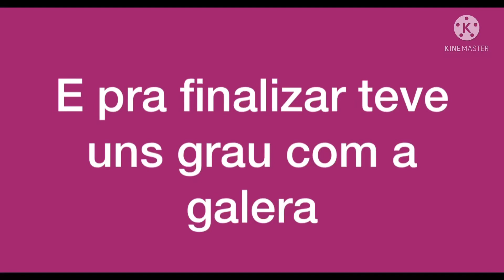REALIZEI UM SONHO DE UM SEGUIDOR JUNIOR, e o grande sonho dele era pilotar um cbr600 ✅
Sonho realizado 🙌

Mete o dedo ai galera e deixa seu comentário que éstatei respondendo a todos
 Sonho realizado @juniorgamer9641 🙏✅

Segue lá no meu Instagram 👉Weldes_pancadao ✅